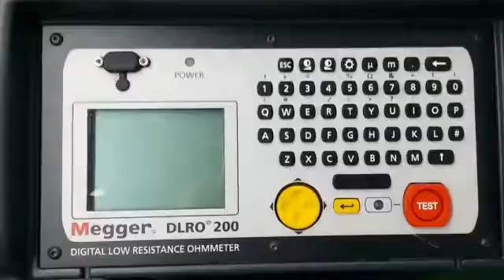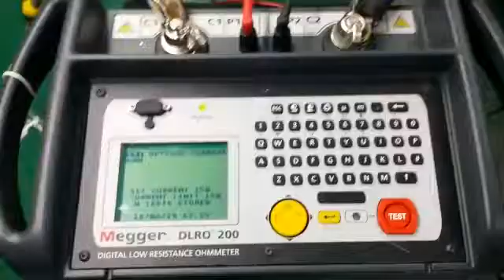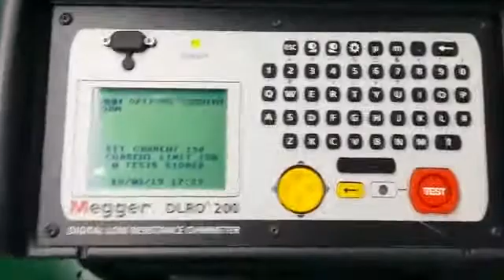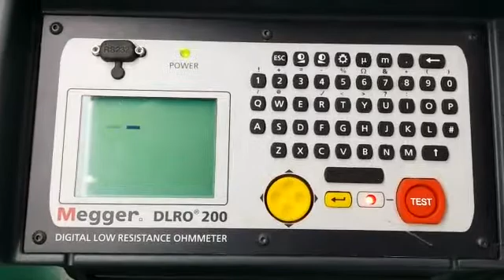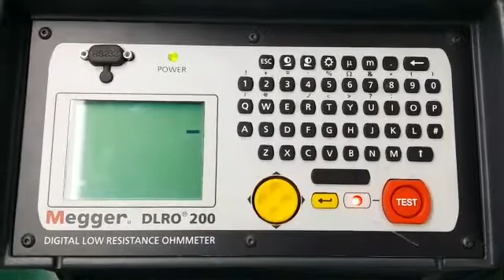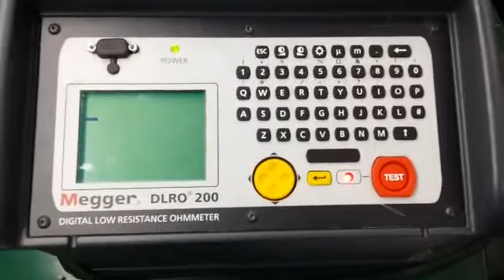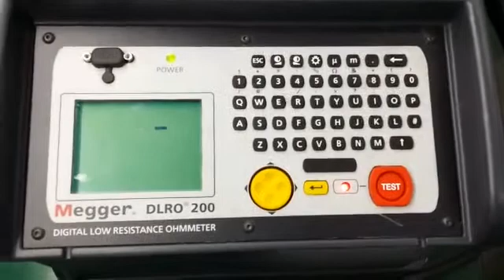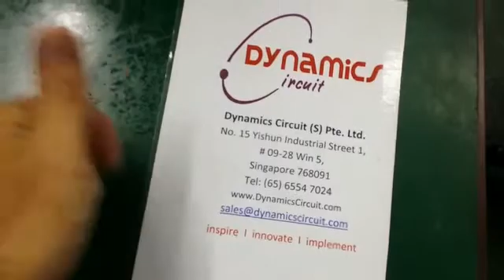Megger DLRO 200 Repair and Calibration by Dynamics Circuit (S) Pte. Ltd.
Megger DLRO200 Digital Low Resistance Ohm-meter measures resistances between 0.1 µΩ and 1 Ω, at high currents. This versatile instrument can provide test currents from 10 amps up to 200 amps subject to the load resistance and supply voltage.

A large liquid crystal display provides all the information needed to perform a test; all test parameters and measurement results are displayed.

Need help diagnosing and fixing a Megger testers problem? We provide quality Megger repair and warranty service in Singapore, Malaysia, Indonesia, Vietnam and Philippines. We provide free estimates, in depth diagnostics and have a staff of top Megger Trained ASE Certified Technicians/Engineers.

Certified ISO 9001:2015 and our ISO/IEC: 17025 accredited Lab provides a stressed free repair and calibration.

15 Yishun Industrial Street 1, #09-28 Win 5,
Singapore 768091.